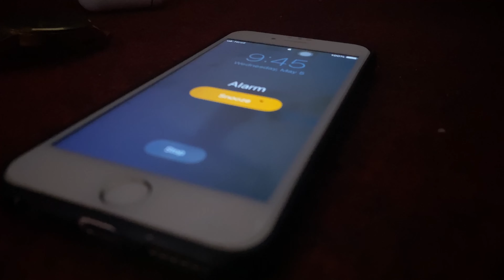What I'm doing in these lockdown |lockdown 3.0|Lockdown vlog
So guys here my ani new vlog of lockdown
So I'm spending tym like this all time
In these pandemic situation please do not try to out from home 🙂
Stay home guys stay safe 🙂
Don't forget to do likeXshareXcommentXsubscribe 😊

Background music
"Tadha vaye pani "

Anxmus music

Shot -11pro
Edit- VN-Adobe premier rush